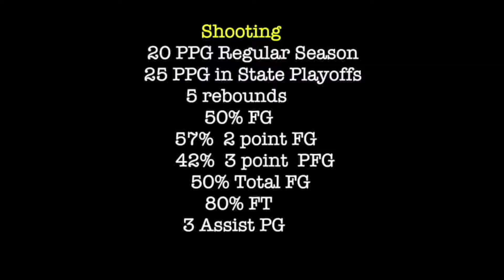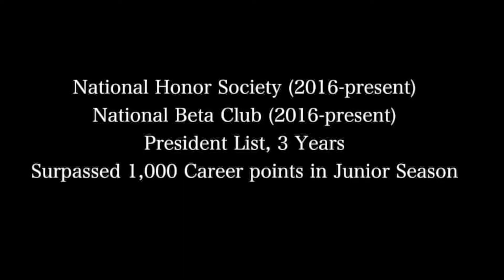Hunter McIntosh Greater Atlanta Christian 2018 Junior Highlights